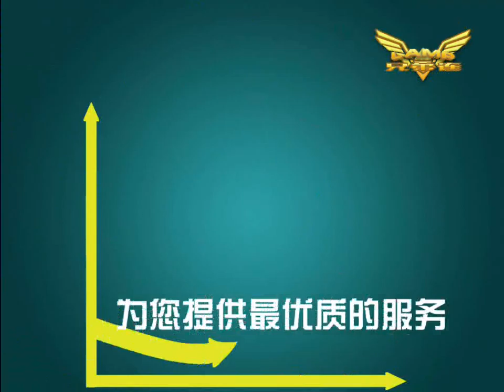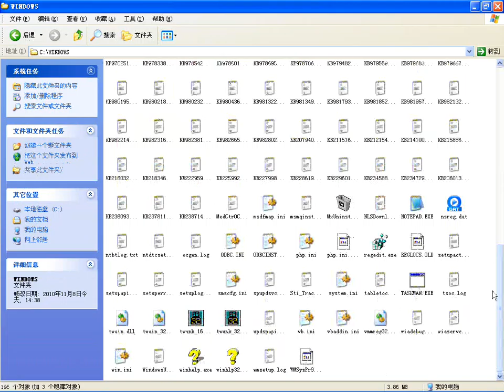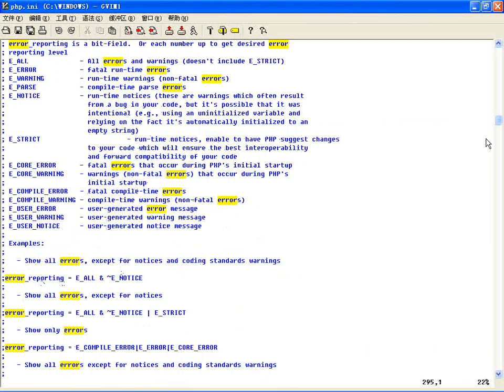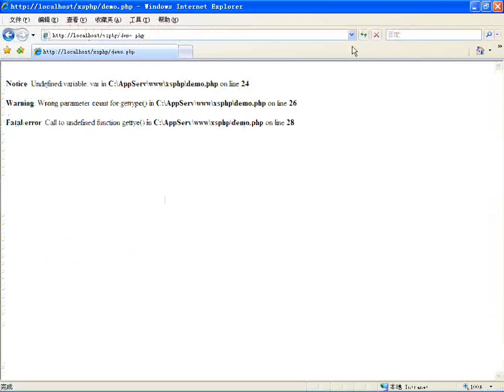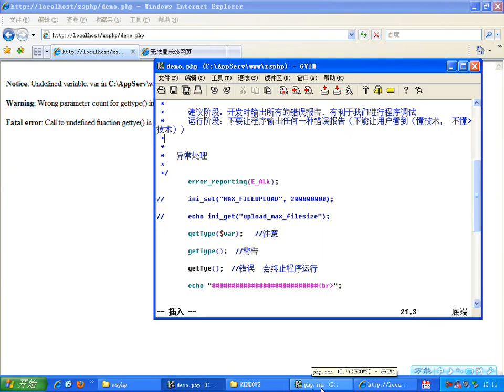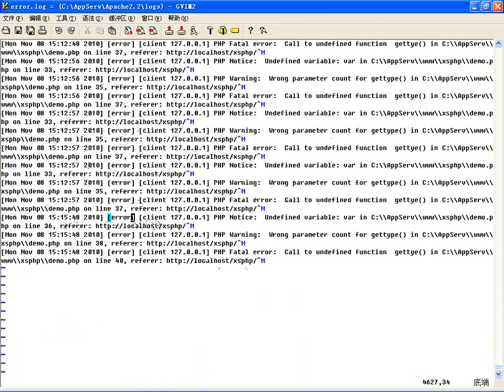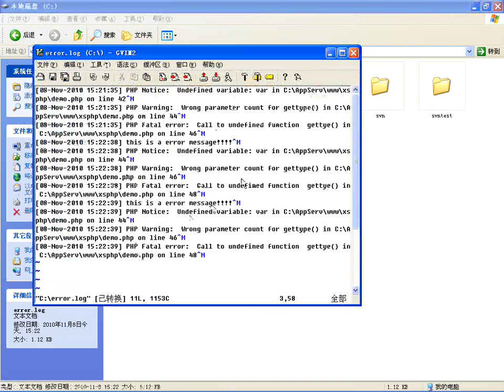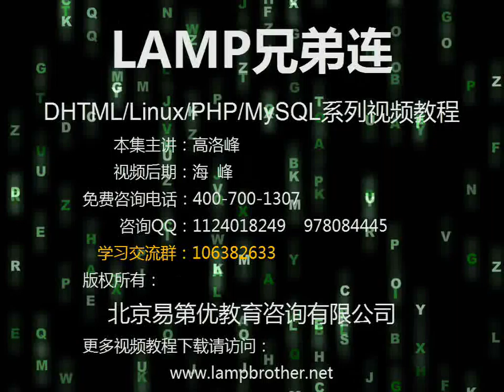PHP错误处理方式